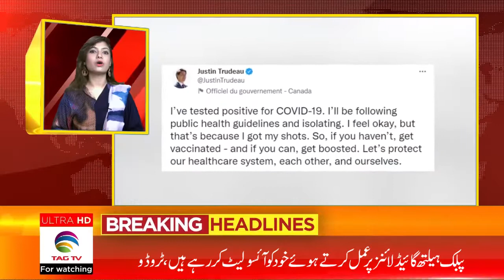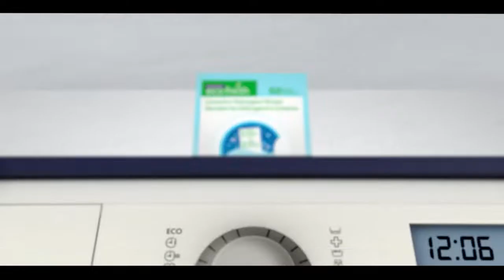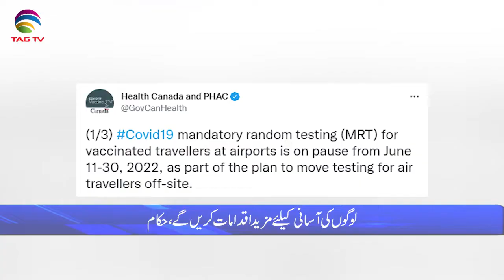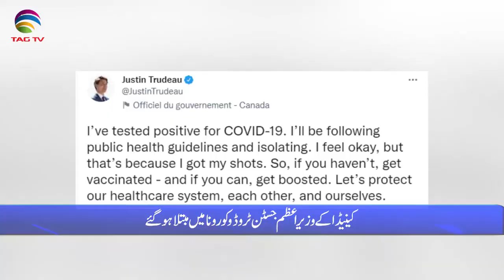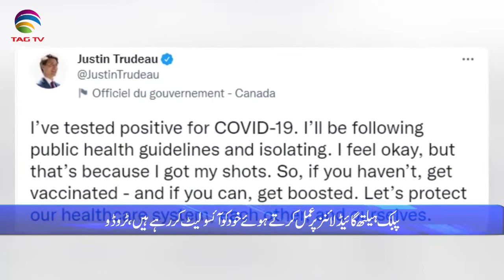International & Canadian News Bulletin in Hindi/Urdu - June 14